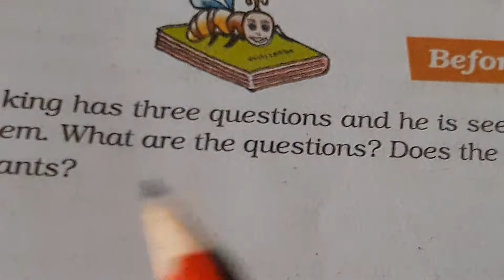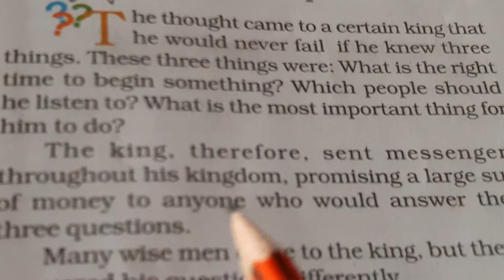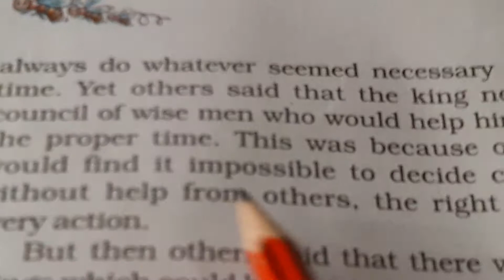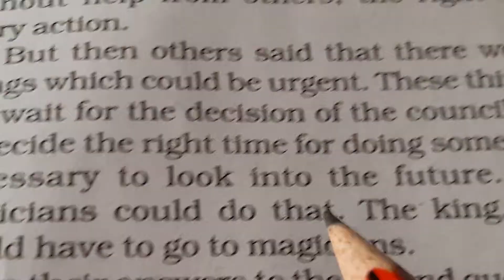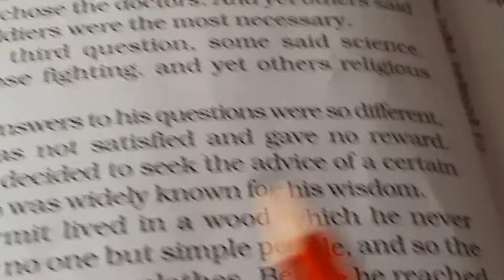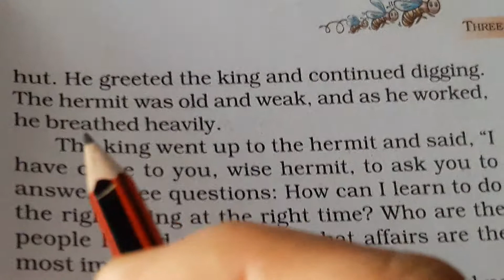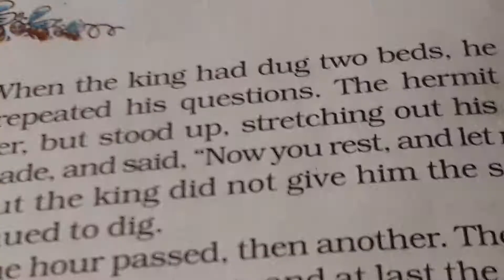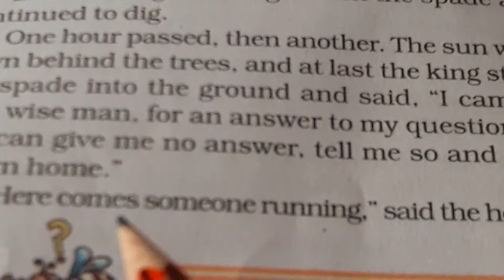''Three Questions'' Honey comb class 7th Hindi explanation.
CBSE NCERT Class 7th english text book Honeycomb 1st lesson ''Three Questions'' Hindi explanation.
Stay home and improve your pronunciation and increase your knowledge, utilize your time in this corona period.